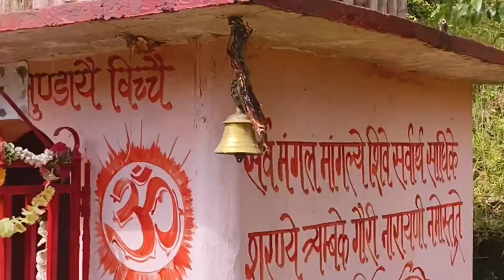Delhi chod pahado me basne ki taiyari | Pls don't target UP & Bihari peoples